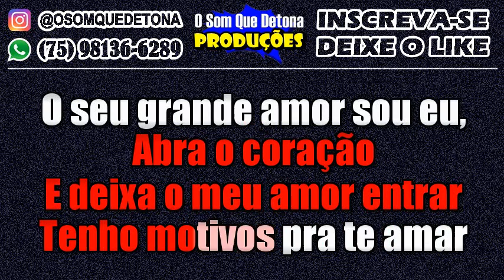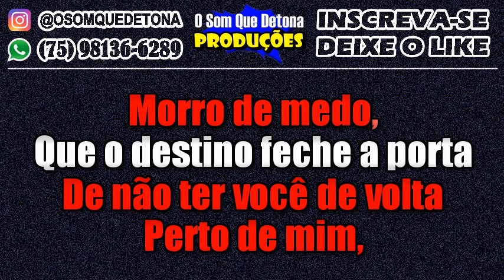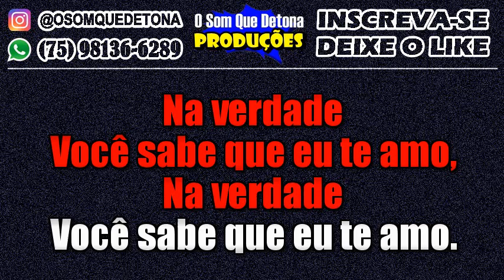KARAOKÊ DE ARROCHA - TENHO MEDO (VICTOR SANTOS)